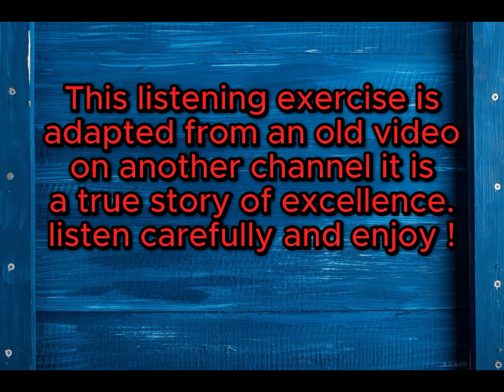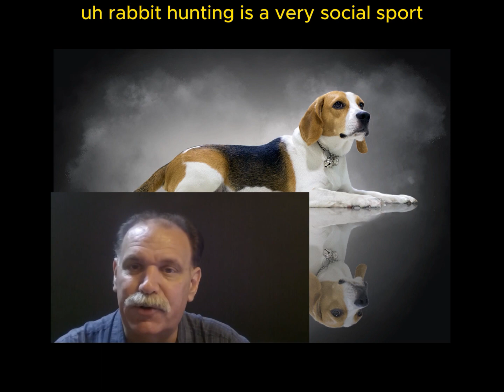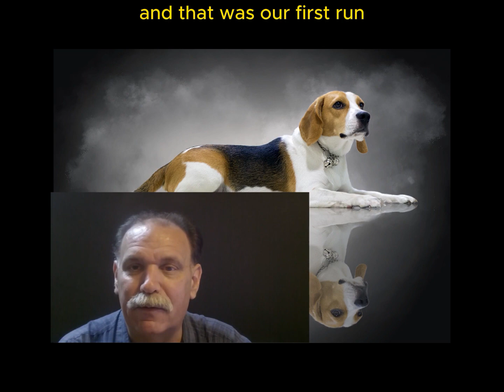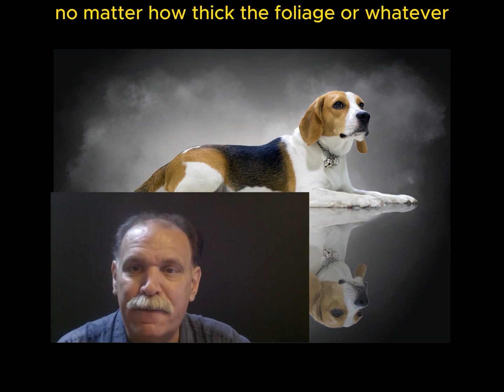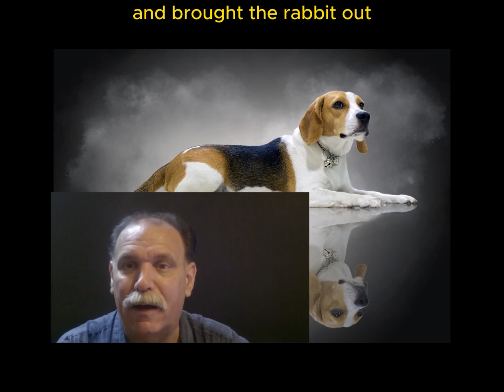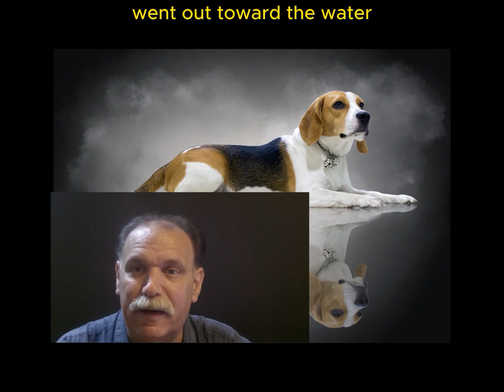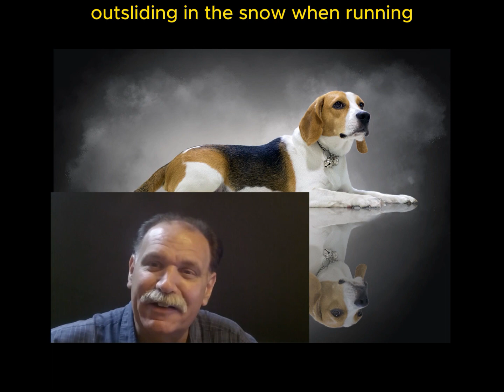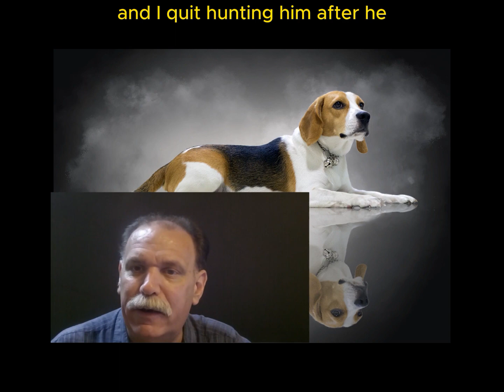Daily English Listening, The Legend Of Rebel, A True Story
The Legend Of Rebel is a true story about an incredible hunting dog is the focus of this Daily English Listening video. Just sit back and see how well you understand my words.
This video is part of the Teacher Kenny's English For Everyone channel.